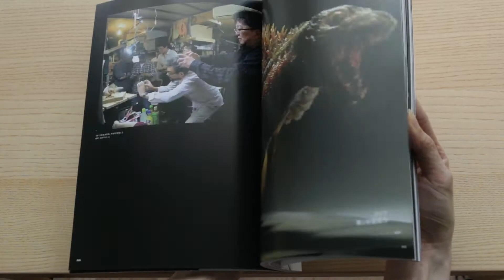Takayuki Takeya Sculptures Collection Art Book Review 竹谷隆之 畏怖の造形